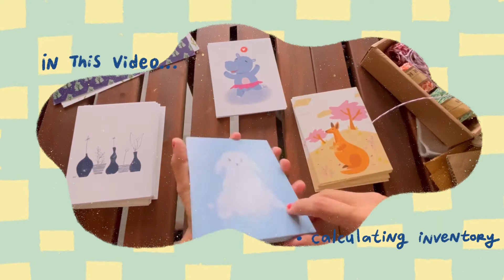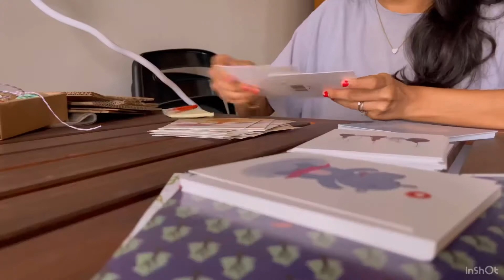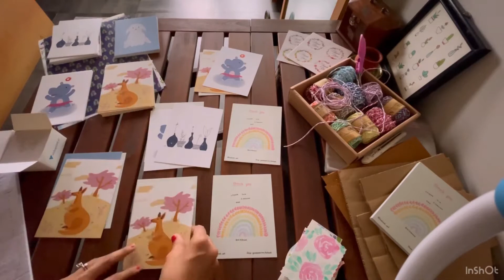STUDIO VLOG 1 | Checking inventory and packing orders | Heli Naik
Hello there! Welcome to the first studio vlog. I am running a small art shop and in this video I will be packing orders. Packing orders and wrapping them in cute papers is my favourite thing to do. I sell art prints and original paintings. I hope you will enjoy this video.

Wrapping paper
Wrapping strings - (same is not available so similar option)
Thank you stickers

Music

Musician: Summer Soul

Musician: Rook1e

Musician: Rook1e